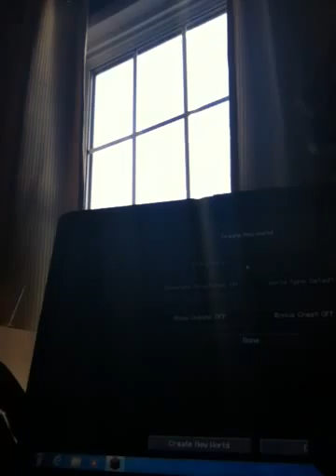Sethting. A new day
Hi guys Sethting here and I'm bringing you guys a new day In minecraft enjoy!:)